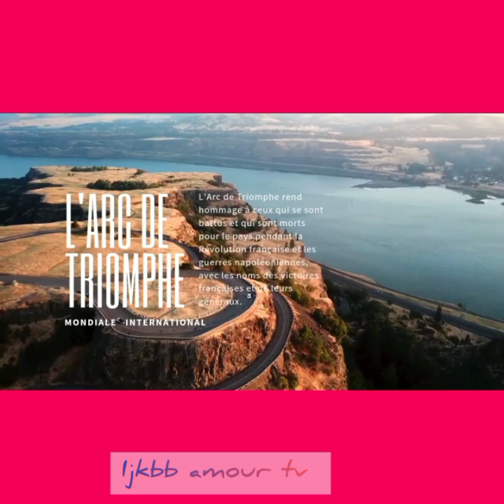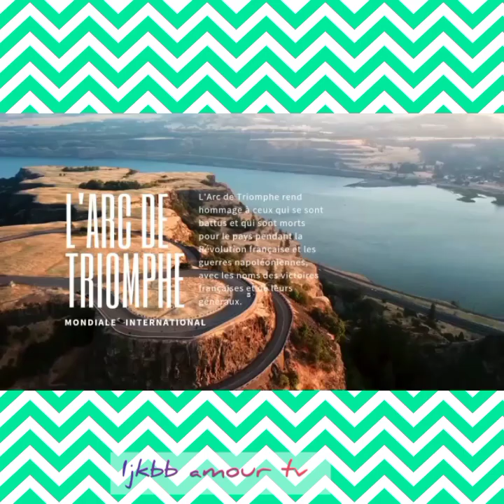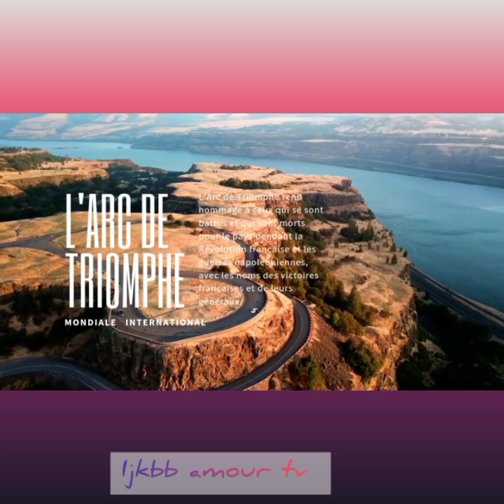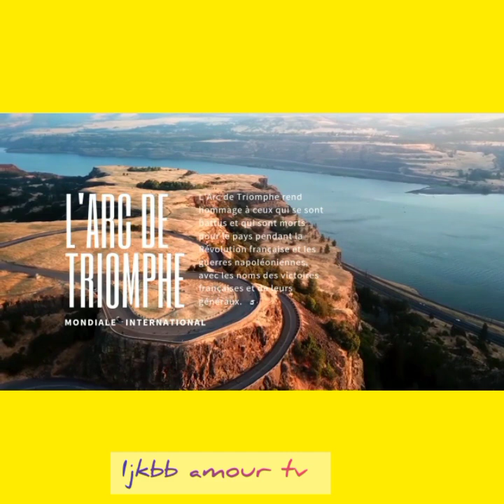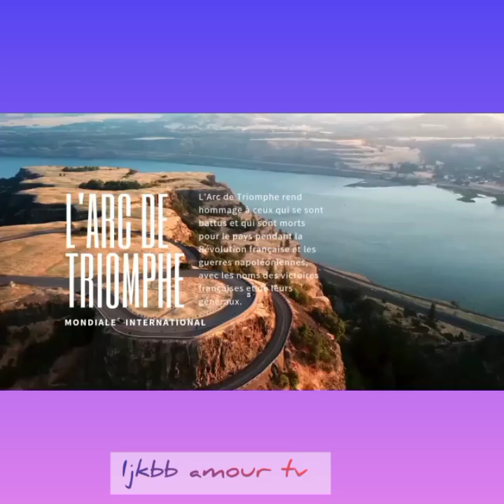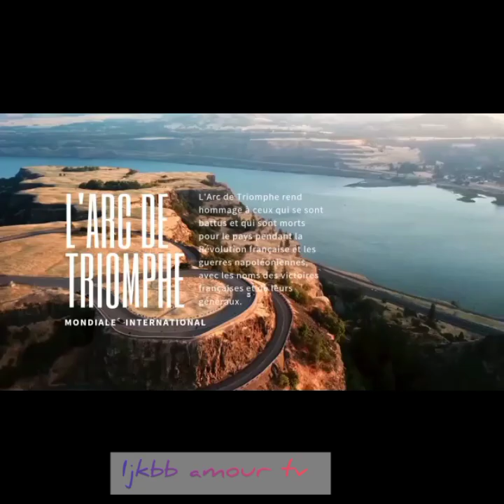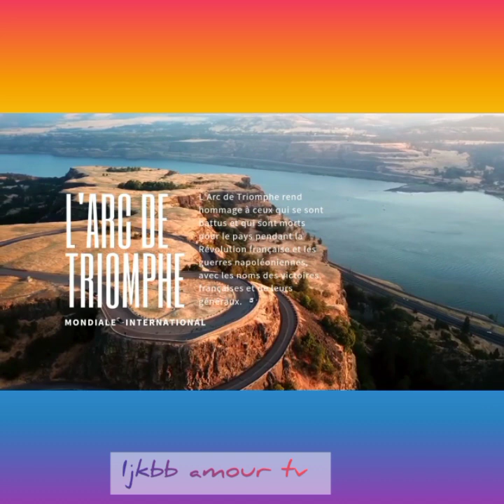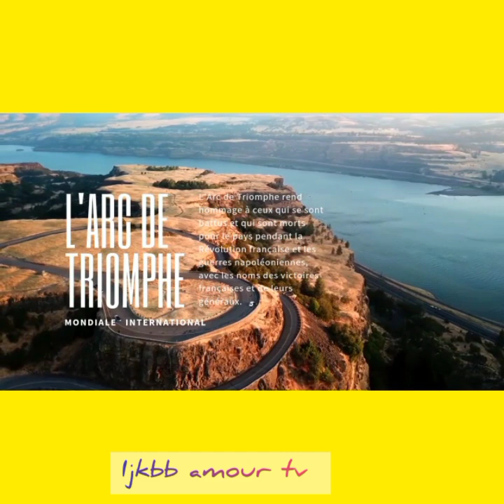VÉRITÉ 💢 ÉCURIE NDIKA🔥 LA CAUSE SÉPARATION SOMO 19.2021